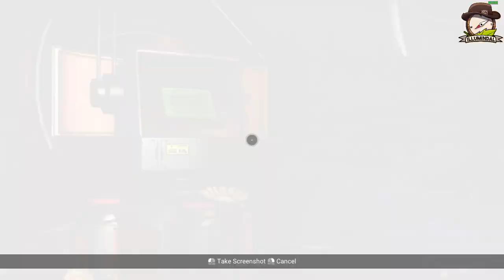No Man's Sky with Unionus | Part 7 | RAW VOD